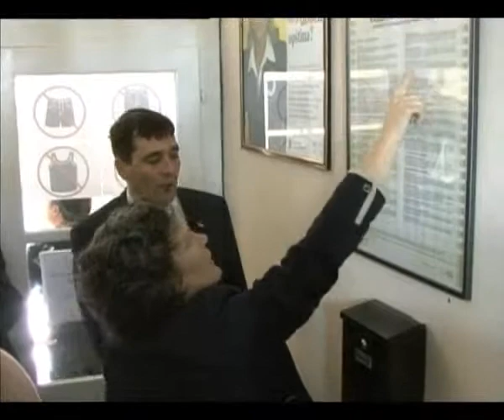Sastanak Kori Udovićki sastanak sa Dušanom Šijanom i Čedomirem Janjićem